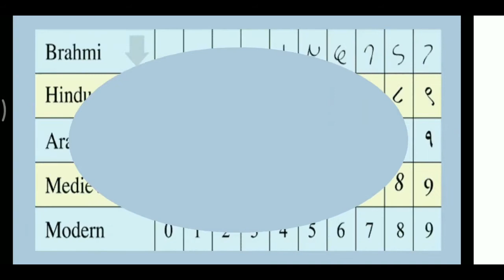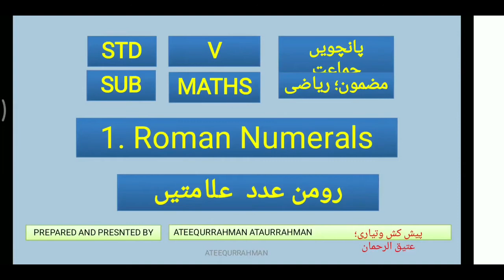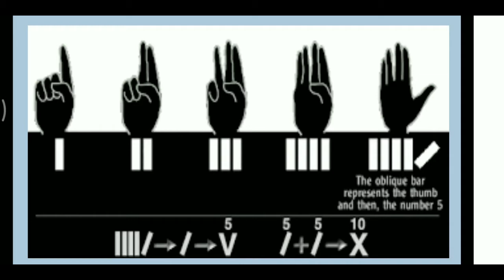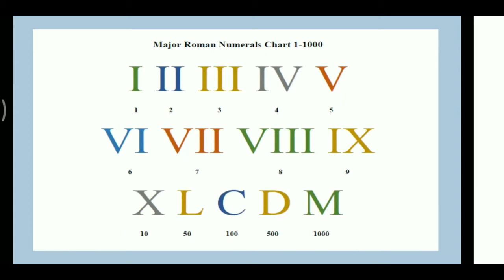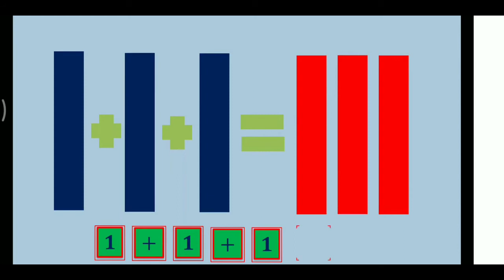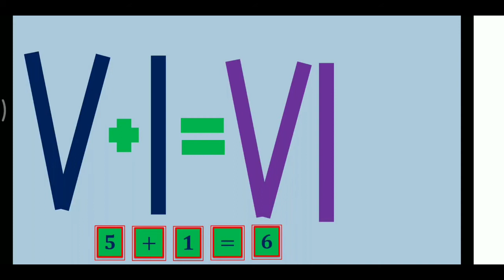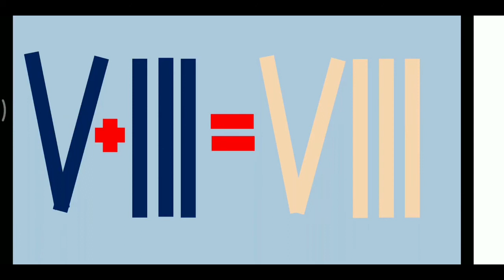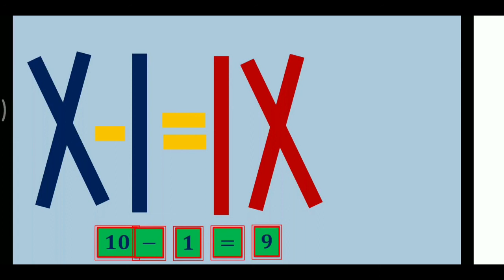BMC Edu. Urdu Std 5th Maths Chp 1 Roman Numerals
Explanation Of Rules and Examples
B.O. VTC